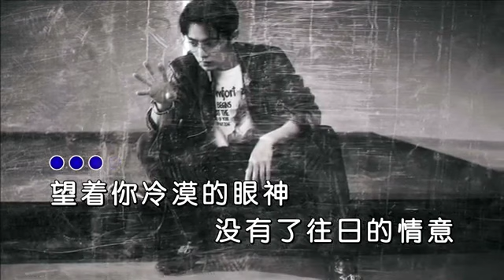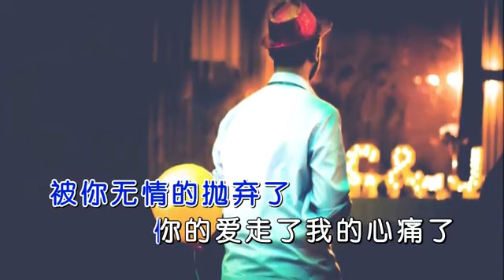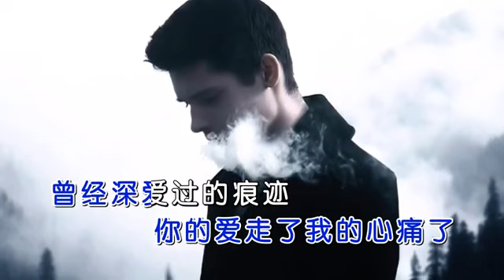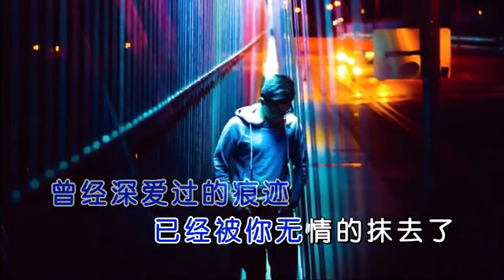Xin Tong 20191